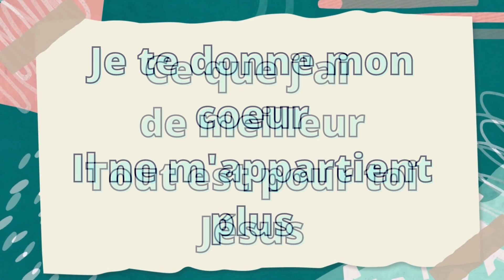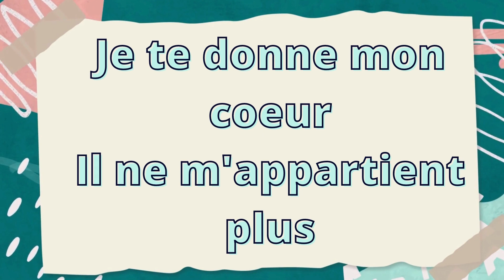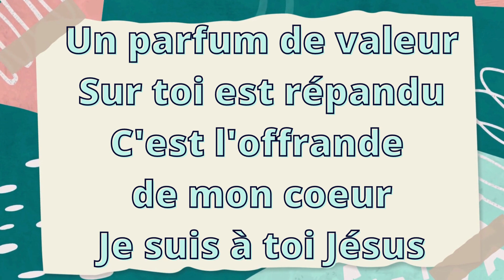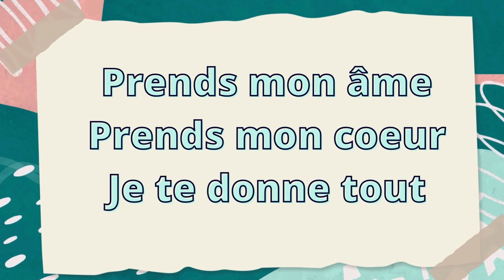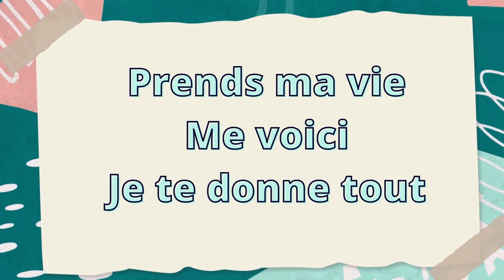JE TE DONNE TOUT/PRENDS MON COEUR - Paroles. Jean Jean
Seigneur nous T'adorons pour ce que Tu Es. Pour Ta Grandeur. Merci! Aide-nous Saint-Esprit, à Veiller et à être prêts pour l'enlèvement.

👉🏼DÉCOUVREZ LE CARNET DE VEILLE ET DE PRÉPARATION À L' ENLÈVEMENT DE L'ÉGLISE. Un excellent outil pour rester connecté à Dieu.